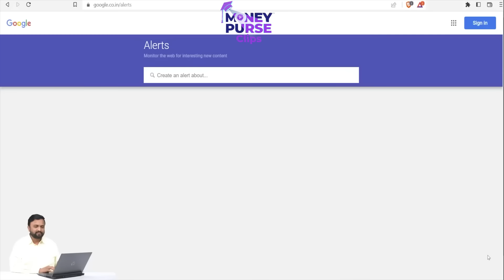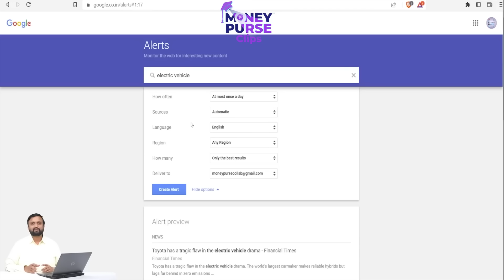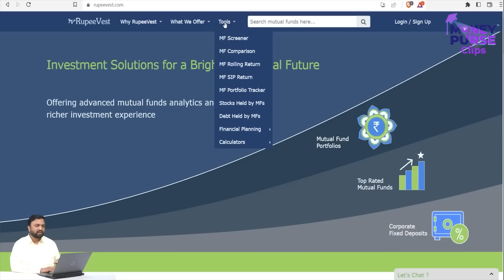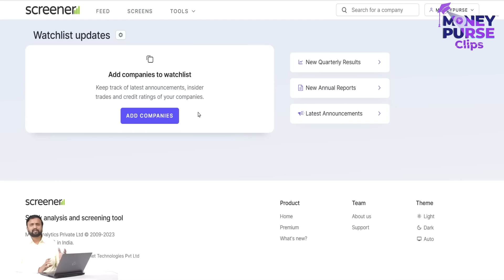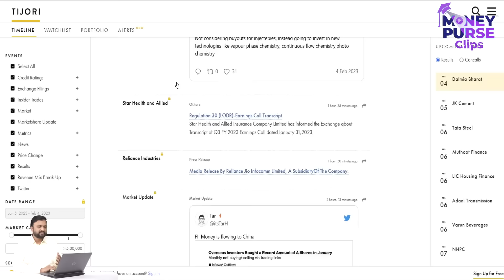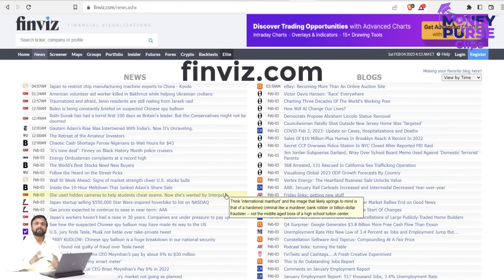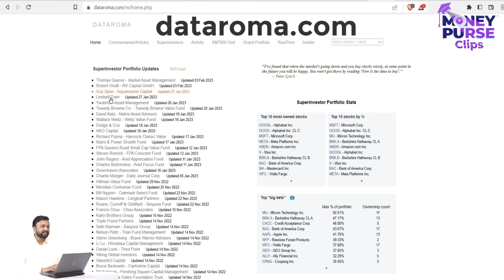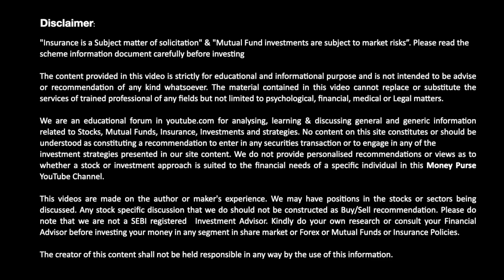10 Free Stocks Market Tools | USE చెయ్యకపోతే నష్టపోతారు | Money Purse Clips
In today's dynamic and ever-evolving financial landscape, access to reliable tools is crucial for anyone navigating the stock market. In this comprehensive video, I've curated a selection of 10 invaluable free stock market tools that cater to both novice investors and seasoned traders alike.
These tools are carefully chosen to offer diverse functionalities, empowering you to make informed decisions, conduct thorough research, and streamline your trading strategies without breaking the bank. From real-time market data analysis to portfolio management and insightful research platforms, each tool highlighted in this video brings a unique advantage to the table.

Discover user-friendly interfaces that simplify complex market trends, technical analysis tools that aid in predicting stock movements, and platforms providing comprehensive financial news and insights—all without spending a penny. Whether you're seeking tools for fundamental analysis, charting, or monitoring stock performance, this compilation covers a wide array of functionalities to suit various investment styles and preferences.

By showcasing these 10 free stock market tools, I aim to equip you with the resources necessary to navigate the stock market efficiently and intelligently. Join me as we explore these tools and empower ourselves with the knowledge and capabilities to thrive in the captivating world of stock market trading.